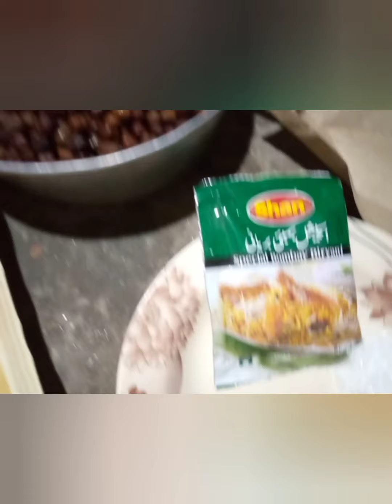Tasty chana pulao 😋 - How to make chana pulao our Desi style 🌿| Home vlogs| Always Happy vlogs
Chana pulao 😋 Desi style